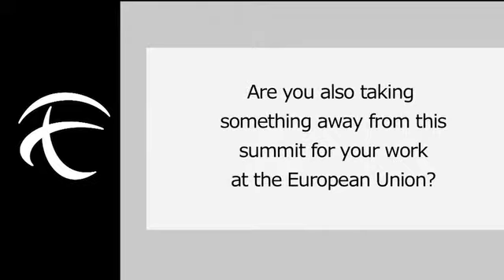Alan Kelly interview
Alan Kelly, Minister of State, Transport, Ireland interviewed at the International Transport Forum's 2013 Summit on Funding Transport